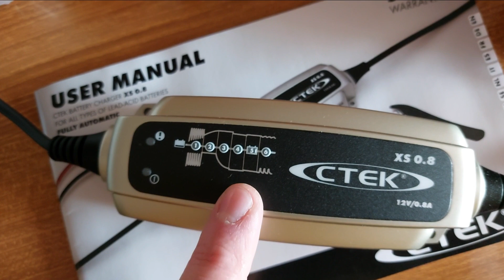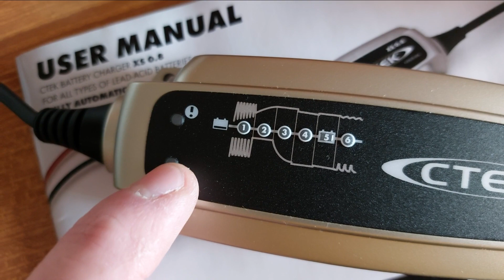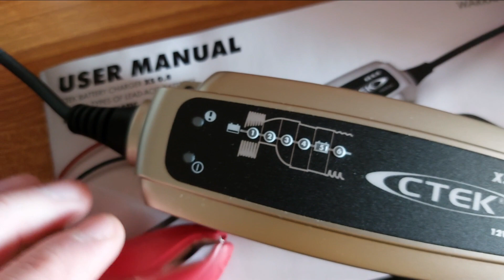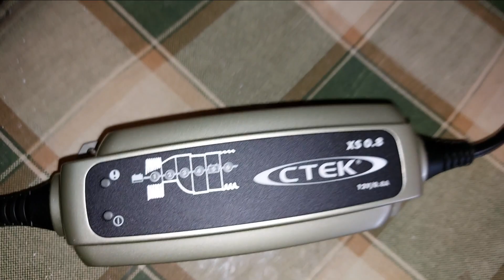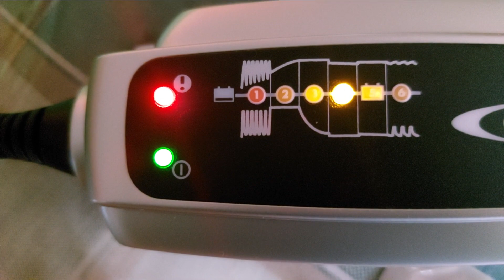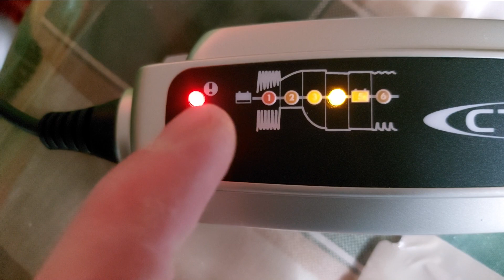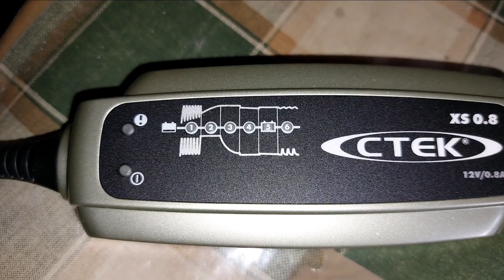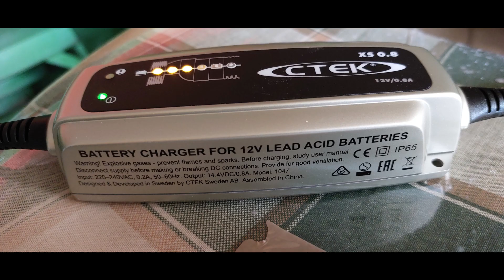Mantenitore Di CaricaCtek XS 0.8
Ciao ragazzi, oggi vi mostro il funzionamento del mantenitore di carica, nel dettaglio il CTEK XS 0.8.

Per chi volesse acquistare il mantenitore

Per acquisti su Amzon

Ricordo sempre di utilizzare i link di acquisto su amazon, a voi non costa nulla ma aiuta a supportare il canale con nuovi contenuti.

Grazie a chiunque segue e supporta il canale.